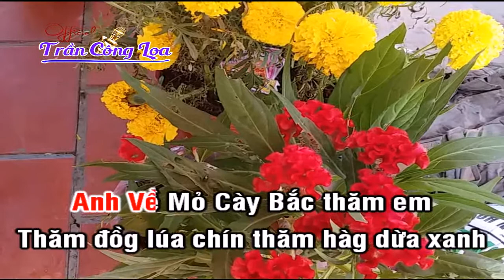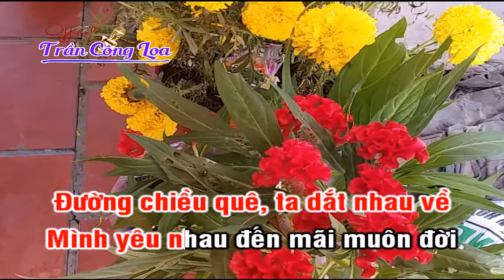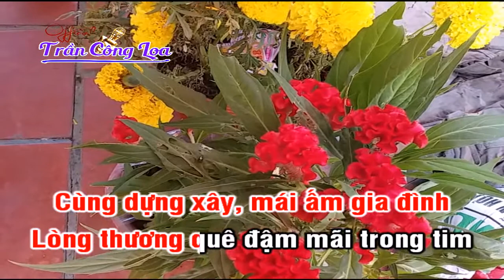Mỏ Cày Bắc Thương Nhớ || Karaoke